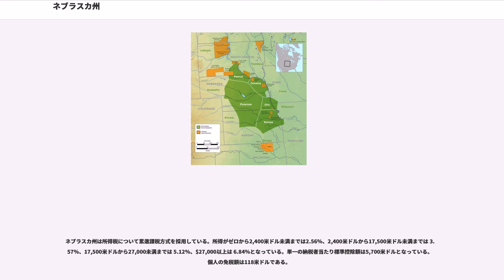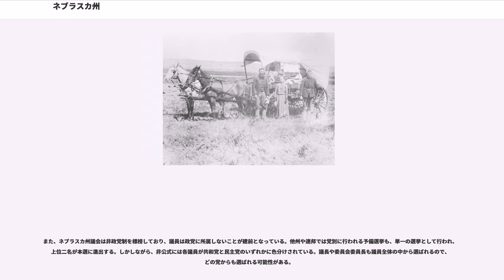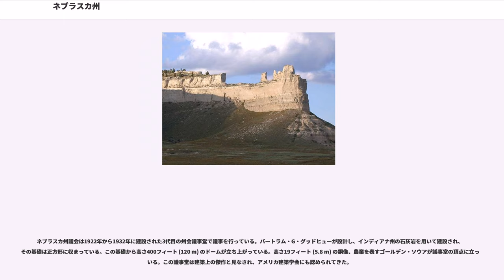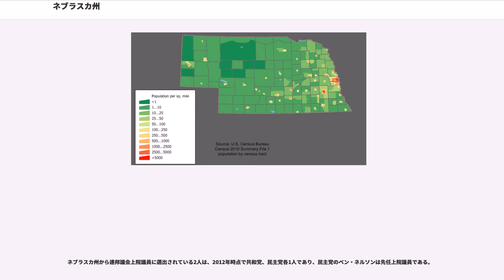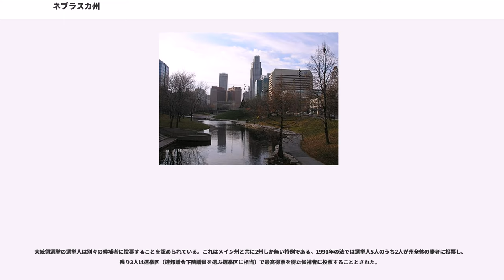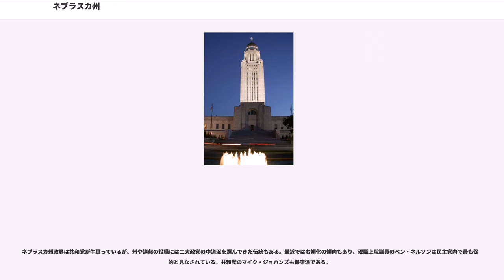ネブラスカ州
1867年に成立した国家・領域

ネブラスカ州（ ）は、アメリカ合衆国の中西部にある州である。州都はリンカーン、最大の都市は州の東端にあるオマハ市（人口390,007人）である。

州の北はサウスダコタ州に、東側はアイオワ州とミズーリ州に、西側はワイオミング州とコロラド州に、南側はカンザス州に接している。東側の州境にはミズーリ川が流れている。

州の大部分は平坦なグレートプレーンズに属しており、西部にはスコッツブラフ、チムニー・ロックなど巨大な岩がある。

アメリカ合衆国を構成する50州の中で唯一、州議会が一院制である（他の49州は全て両院制）。

ネブラスカとは、古代オトー語の"Ñí Brásge"（発音|ɲĩbɾasꜜkɛ|、現代オトー語"Ñí Bráhge"）、あるいはオマハ語の"Ní Btháska"（発音|nĩbɫᶞasꜜka|）から来ているとされており、いずれも州内を流れるプラット川に因み「静水」を意味している。

ネブラスカ州となった地には川沿いを中心に数千年前から様々な文化を持った先住民族が住んでいた。インディアン部族としては、オマハ族、ミズーリア族、ポンカ族、ポーニー族、オトー族、さらにはラコタ族（スー族）の様々な支族が知られている。

1804年から1806年にかけて行われたルイス・クラーク探検隊よりもさらに前に、フランス系カナダ人の探検家（1739年のマレー兄弟など）が現在のニューメキシコ州サンタフェでの交易に向かう途中でこの地域を横切った。その後、スペインが地域の領有を宣言していた。

1819年、アメリカ合衆国はミズーリ川よりは西で最初の陸軍拠点として、現在のフォートカルフーンのすぐ東にアトキンソン砦を設立した。その後西部への移住が進んだので、この砦は1827年に放棄された。

1848年にカリフォルニア・ゴールドラッシュが起こるまで、による開拓はそれほど広がってはいなかった。カンザス・ネブラスカ法が1854年5月28日に法律として制定され、5月30日には北緯40度線を境として、ネブラスカ準州とカンザス準州が設立された。ネブラスカ準州の州都はオマハだった。この時のネブラスカ準州には現在のコロラド州、ノースダコタ州、サウスダコタ州、ワイオミング州およびモンタナ州の部分が含まれていた。

1860年代、アメリカ合衆国政府がインディアンにその土地を割譲させ、居留地への移住を強制した後、広大な土地がヨーロッパ人とアメリカ人による農地開発のために開放された。ホームステッド法の下で、多くの新しい開拓者が域内に入り、無償の土地の権利を認められた。プレーリーにはほとんど樹木が自生していなかったので、オマハ族などインディアンが行っていたように初期の農家は芝土の家を建てた。移住者の最初の波だけで州昇格を申請するだけの人口が集まった。

1867年3月1日、合衆国37番目の州としてネブラスカ州が成立し、州都はオマハから中心部のランカスターに変えられ、ランカスターはその2年前に暗殺されたアメリカ合衆国大統領エイブラハム・リンカーンに因んでリンカーン市と改名された。

1870年代から1880年代のネブラスカ州は人口が大きく増加した。新しい住人を惹き付ける幾つかの要素があった。まず広大なプレーリーは牛の放牧に最適だった。このことで開拓者が見知らぬ土地の地形に慣れることができた。第2に幾つかの農業技術が発明されたことがあった。有刺鉄線、風車、鉄製の鋤などが発明され、良好な気候と組み合わされて、最良の農地に変えることができた。1880年代までにネブラスカ州の人口は45万人以上にまで膨れあがった。

アーバーデイの休日はネブラスカ州で始められた。全国アーバーデイ基金は現在でもネブラスカシティに本部を置いており、リンカーン市にも事務所がある。

19世紀後半、グレートマイグレーションの一部としてアメリカ合衆国南部からネブラスカ州に多くのアフリカ系アメリカ人が移ってきた。その主要な行き先は食肉加工、鉄道などの産業で労働者階級の職があったオマハ市だった。オマハでは昔から公民権運動を行ってきた歴史があった。黒人は、オマハでも他のアメリカ人、特に最近移住して来て同じ職で競合したヨーロッパ系移民から差別を受けた。1912年、アフリカ系アメリカ人は市や州での生活条件を改善するために、全米黒人地位向上協会のオマハ支部を設立した。その活動は現在も続いている。

1960年代以降、インディアンの活動が増加してきた。その形態は州や地方政府との同盟...